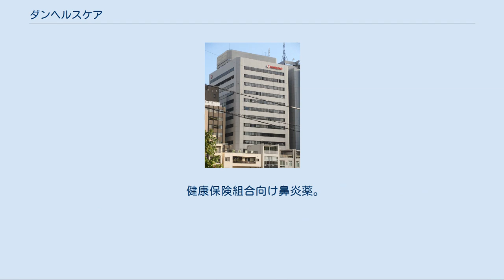ダンヘルスケア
ダンヘルスケア株式会社は大阪市西区に本社を置く製薬会社。
大日本除虫菊（金鳥）の子会社である。
 1984年に住友化学（「住友の医薬」として親しまれてきた）の医薬部門（医療用・一般用）が分社化され住友製薬が発足したが、さらに1991年8月に住友製薬の大衆薬（一般用医薬品）部門を分社化「住友製薬ヘルスケア」に変更した。
 2005年に住友製薬が大日本製薬との合併による大日本住友製薬の発足と医療用医薬品に専念するのを機に大衆薬から撤退することとなり、全株を殺虫剤メーカーの大日本除虫菊に譲渡し、現社名「ダンヘルスケア」に社名変更した。
 主力商品はシラミ除去シャンプー（ピレスロイド系）の「スミスリン」で、同分野の他社製品が現在はほぼ市販されていないためニッチ製品となっている。
また、前身の住友製薬ヘルスケア時代の主力販売製品であった風邪薬のコンタックシリーズは販売権をGSKへ譲渡したため社名変更時には承継されなかった。
 製品の製造は大日本除虫菊や中小医薬品メーカに委託している。
社名の「ダン」は住友化学が昭和30年頃から発売してきた「風邪薬・鼻炎薬・ヒロポン」のブランドが由来である。
 シラミ（アタマジラミ・ケジラミ）駆除医薬品で、主力製品である。
住友製薬～住友製薬ヘルスケア時代は住友製薬が製造していた。
「スミスリン」は本剤の有効成分フェノトリンの商標名であり、同商標は原体開発元である住友化学が保有する。
 詳細は「大日本除虫菊」を参照 住友製薬ヘルスケアで発売されていた「住友胃腸薬チェロ」（シメチジンのスイッチOTC）とは成分が全く異なり、本品は胃粘膜保護修復剤（ゲファルナート、アズレンスルホン酸ナトリウム）、制酸剤（メタケイ酸アルミン酸マグネシウム、ロートエキス）、健胃生薬（ショウキョウ末）を配合したものである。
 塩酸プソイドエフェドリンやヨウ化イソプロパミドなどを配合した鼻炎用剤。
 鎮痛消炎パップ剤（インドメタシン配合） ダン注射液 元々コンタックと同様にスミスクライン&フレンチ・ラボラトリーズのライセンス製品で住友製薬ヘルスケアが販売していたが、その後販売権がGSK→ダンヘルスケアへ移った。
2007年からは佐藤製薬の製品として発売されている。
 シメチジン（タガメット）のスイッチOTC。
藤沢薬品工業（現・アステラス製薬及び第一三共ヘルスケア）からも「フロンティア」の商品名で発売されていた。
 速効性に加え効果の持続性に優れた新規ピレスロイド系ノックダウン剤、テラレトリン（商品名ノックスリン）を有効成分とした医薬品のハエ・蚊用エアゾール。
 速効性に優れたピレスロイド系ゴキブリ用ノックダウン剤イミプロトリン（プラル）配合。
折りたたみ式2WAYノズル付。
 ゴキブリ・ダニ用スプレー薫煙剤（全量噴射型エアゾール）。
 アリ、その他木材・不快害虫用エアゾール。
2WAYノズル付。
スミチオンの有効成分フェニトロチオンにピレスロイドを追加処方した組成で、木材防腐剤、浸透剤が添加されており、木材に対しては防腐効果もある。
農薬としては使用できないばかりか、植物（特に小松菜、大根、ストックなどアブラナ科）にかかると冷害、薬害が出やすいので注意を要する。
神東塗料化成品事業部（本品発売当時、後のシントーファイン→住化エンビロサイエンス）の「エバーウッドS-400」の家庭向け仕様。
住友化学園芸からも「アリアトールS」の商品名で発売されていた。
また、キング園芸からも後発品「アリ退治エアゾール」が発売されている。
（こちらは現在も） ウジ、ボウフラ、ノミなど衛生害虫の駆除に特化した医薬品のスミチオン粉剤。
散粉容器入り。
本剤は農薬としては使用できない。
 鎮痛消炎液剤。
販売店限定品。
 医療用「ダン・リッチ」のスイッチOTC。
販売店限定品。
 販売店限定品 販売中止となった医療用上気道炎治療薬（総合感冒薬）「ダン・リッチ」とは一部異なり、塩酸フェニルプロパノールアミンをdl-メチルエフェドリン塩酸塩に置き換えるなどしている。
 健康保険組合向け鼻炎薬。
 医療用上気道炎治療薬（総合感冒薬）。
PPA問題により2005年3月末で販売終了。